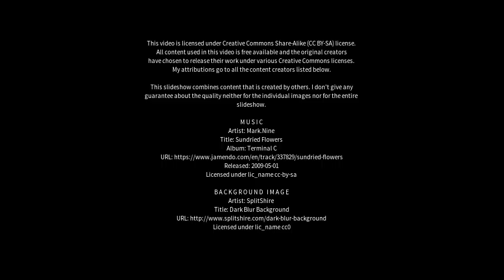Best places to visit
Best places to visit - Torphichen (United Kingdom) Best places to visit - Slideshows from all over the world - City trips, nature pictures, etc.